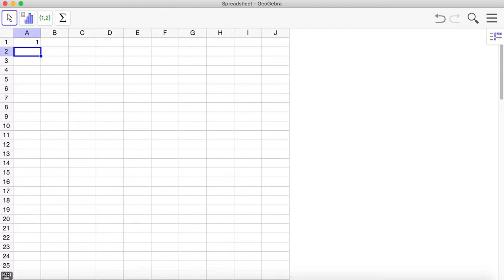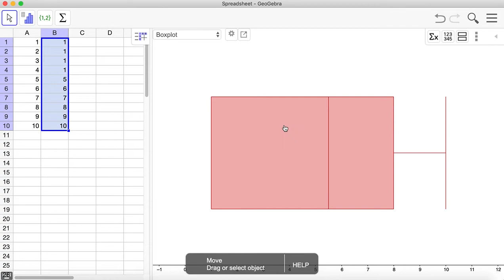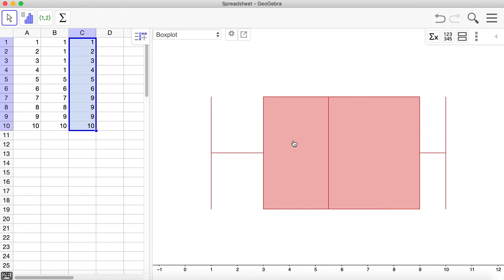2 2 2 Disgrifio Sgiw o Ddiagram